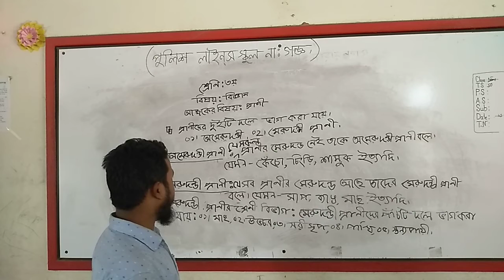বিষয়: বিজ্ঞান, শ্রেণি:৩ য়, ক্লাস নং ৭[ এনামুল হক]